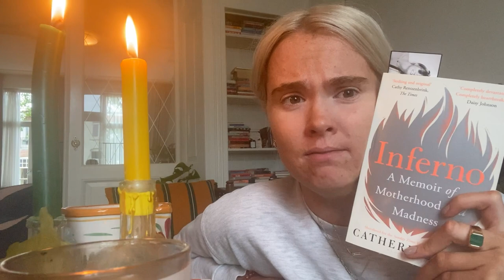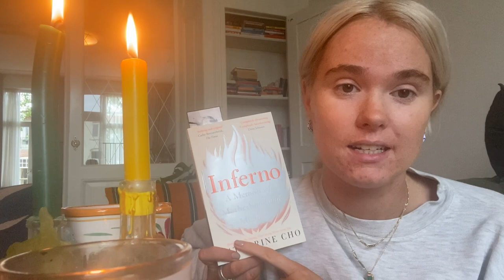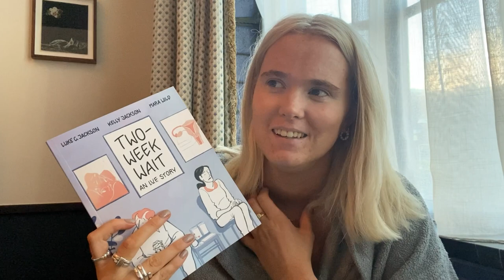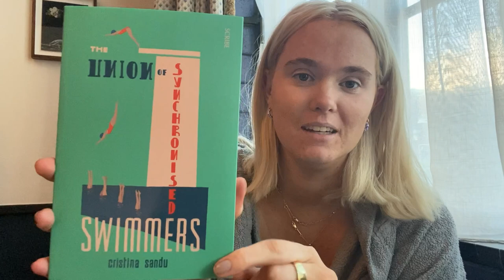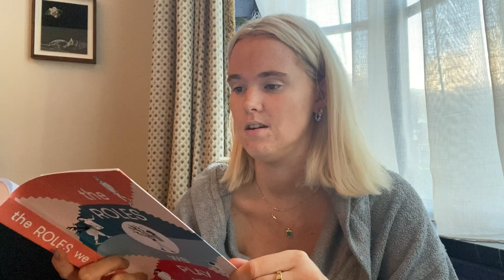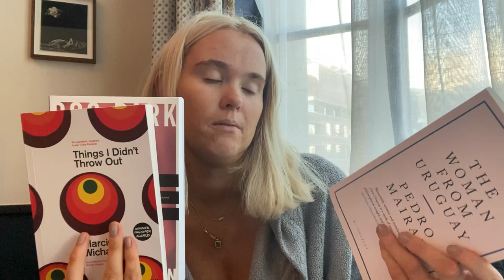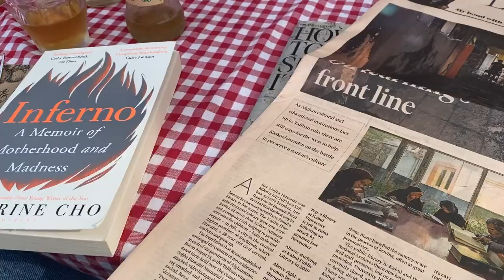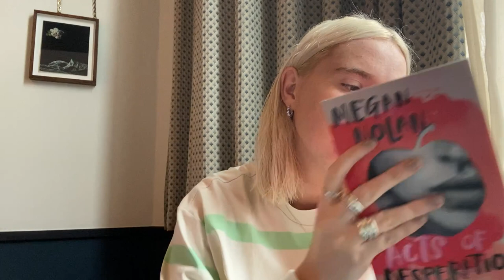Vlog #37 | Amsterdam staycation, book haul and the foodhallen